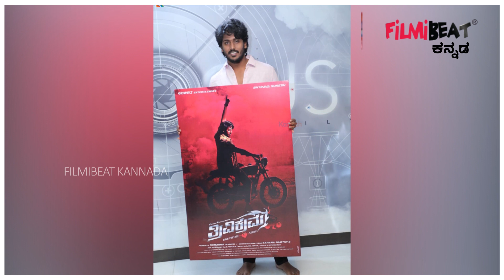ಕ್ರೇಜಿಸ್ಟಾರ್ ಮಗನ ಚಿತ್ರಕ್ಕೆ ಎಂಟ್ರಿ ಕೊಟ್ಟ ಬಾಲಿವುಡ್ ಖ್ಯಾತ ನಟ | FILMIBEAT KANNADA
'ತ್ರಿವಿಕ್ರಮ' ಚಿತ್ರಕ್ಕೆ ಬಾಲಿವುಡ್ ನ ಖ್ಯಾತ ನಟ ರೋಹಿತ್ ರಾಯ್ ಎಂಟ್ರಿ ಕೊಟ್ಟಿದ್ದಾರೆ. ಈ ಮೂಲಕ ರೋಹಿತ್ ಮೊದಲ ಬಾರಿಗೆ ದಕ್ಷಿಣ ಭಾರತೀಯ ಚಿತ್ರರಂಗದಲ್ಲಿ ಕಾಣಿಸಿಕೊಳ್ಳುತ್ತಿದ್ದಾರೆ. ಬಾಲಿವುಡ್ ನಲ್ಲಿ ಈಗಾಗಲೆ 'ಕಾಬಿಲ್', 'ಏಕ್ ಕಿಲೀಡಿ ಏಕ್ ಹಸೀನಾ', 'ಅಪಾರ್ಟ್ ಮೆಂಟ್', 'ಪ್ಲಾನ್' ಸೇರಿದಂತೆ ಸಾಕಷ್ಟು ಚಿತ್ರಗಳಲ್ಲಿ ನಟಿಸಿದ್ದಾರೆ.

Bollywood actor Rohit Roy entered Vikram Ravichandran starrer Trivikrama movie.